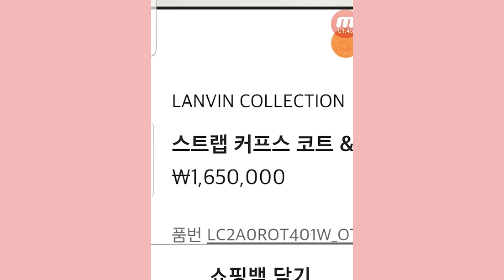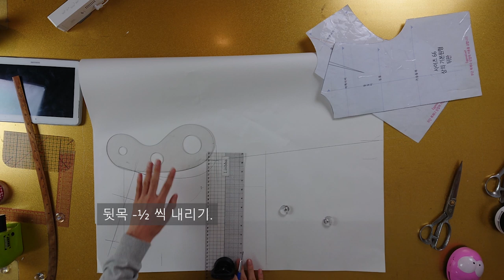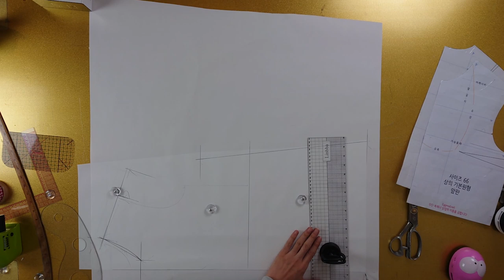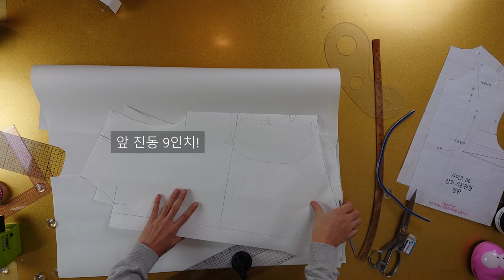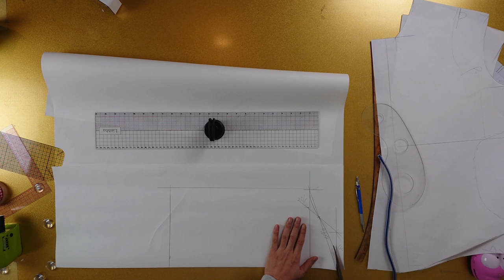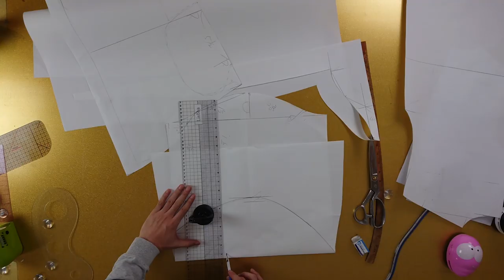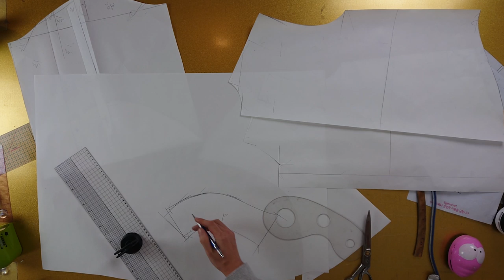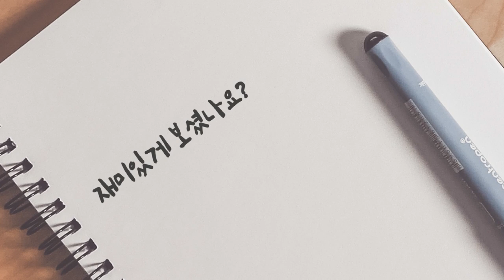[옷만들기의정석 44화 : 올 봄 명품 자켓 따라잡기! _무료패턴 ]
[EGGMOD]

이번에는 명품따라잡기로 돌아왔습니다!
심플해보이지만 톡톡한 디테일이 들어가있는
디자인입니다!

어렵지 않으니 언른 배워보세요!

무료로 패턴도 진행하고있으니 놓치지마세요~